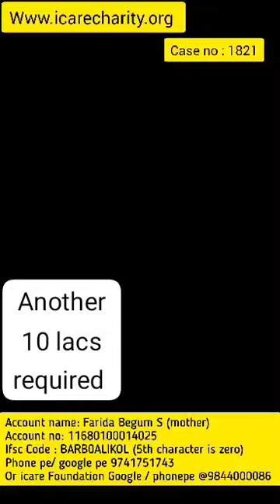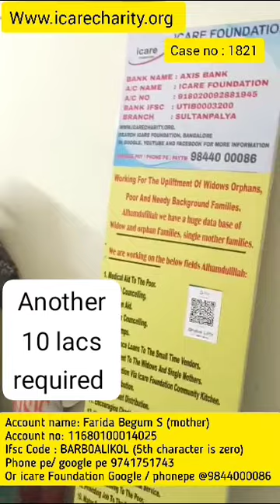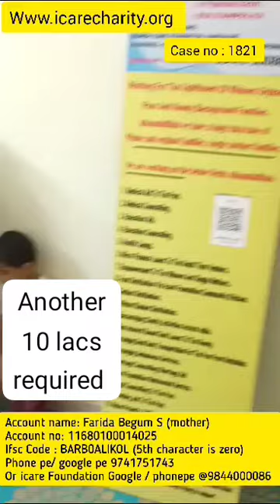Donate | Charity | Bone Marrow Translation As Possible Donate Everyone